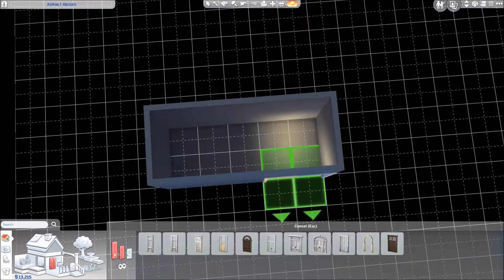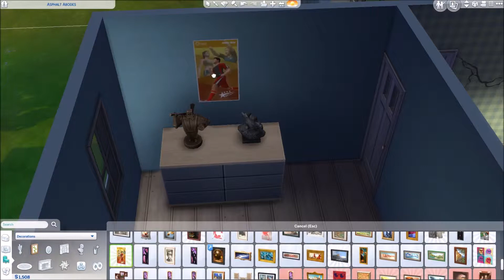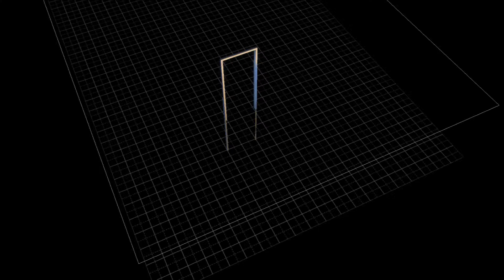Fix-it-upper starter home - Sims 4 speed build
Slideshow starts at 8:32 .
Looking for a comfy place to start, but low on cash? Need somewhere you can expand, but low on moohlas? Look no further! This fix-it-upper starter home is cheap and, well, not much to write home about. But it does have everything you need and plenty room to expand it into your own little palace.

Packs used: Base Game, Vampires & Spooky Stuff. No custom content.